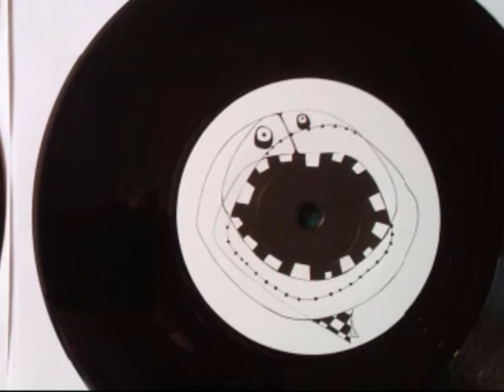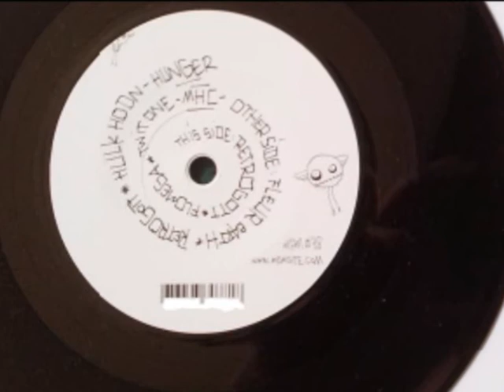Retrogott, Flowmega & Twit One - MHC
Limited fanclub 7"